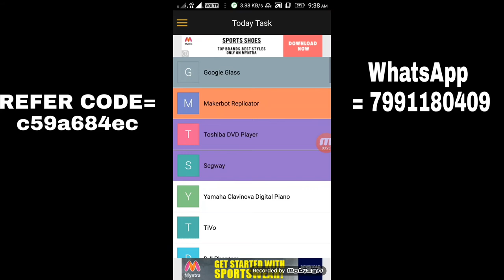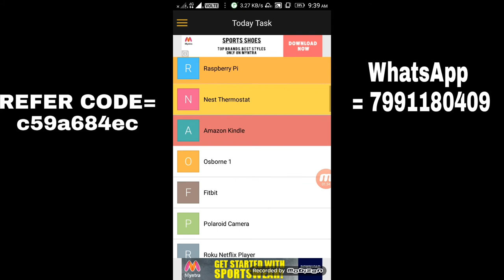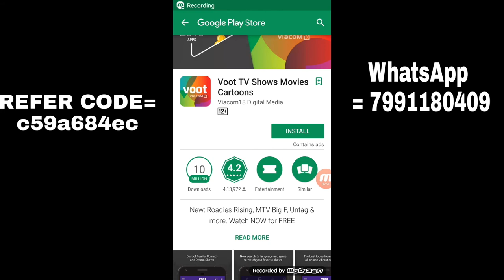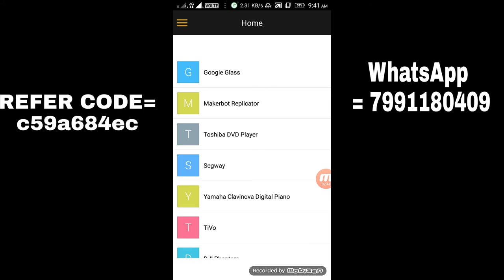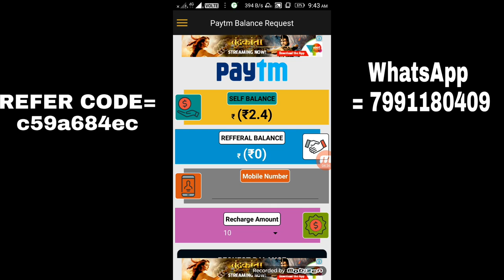Ab dil kholeke ke earn karo ₹ 5 per click ,min REDEEM ₹10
Earn karo jitna chate utna
Dear Friend,
     has invited you to join Engineering Cash Mania.
 So, install Engineering Cash Mania app and increase your techanical knowledge. After Signup you are eligible to get unlimites Money in Your Engineering Cash Mania app Wallet.

Refer Code : c59a684ec